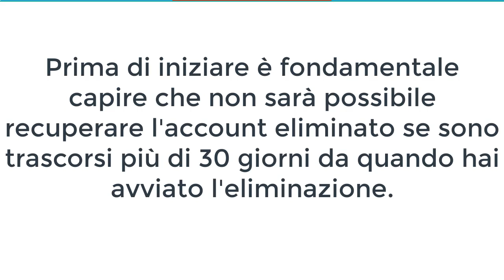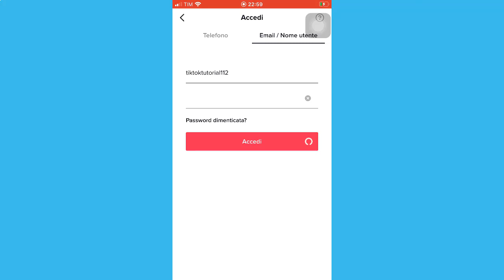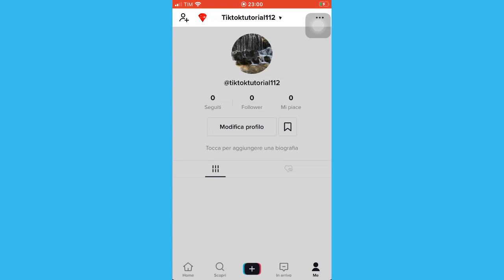Come Recuperare Account TikTok Eliminato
È molto semplice Recuperare Account TikTok Eliminato.
Prima di iniziare è fondamentale capire che non sarà possibile recuperare l'account eliminato se sono trascorsi più di 30 giorni da quando hai avviato l'eliminazione.
Usa le stesse credenziali che hai usato per aprire il profilo iniziale, cioè quello che effettivamente vorresti recuperare

Devi essere sicuro che siano le stesse credenziali che hai usato per il profilo che vuoi recuperare altrimenti ti aprirà un nuovo profilo.